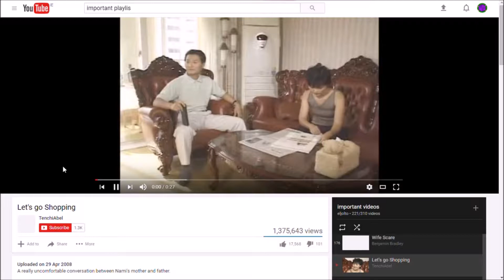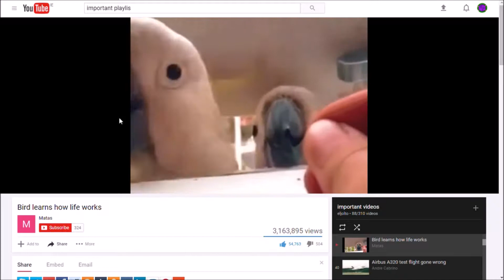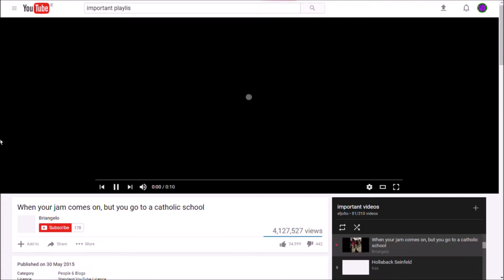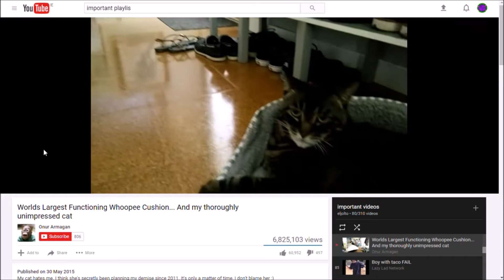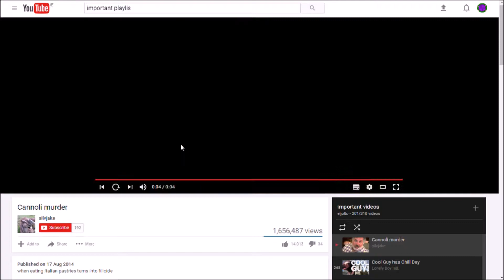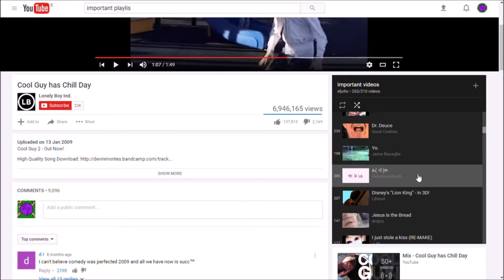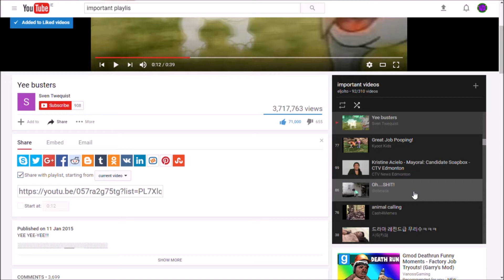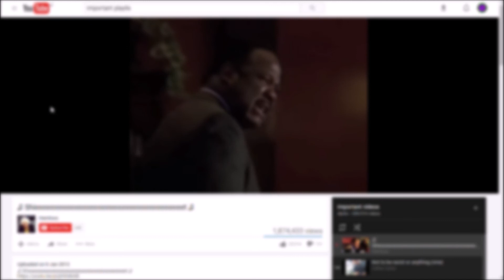Watching the "important videos" playlist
P.S The description was too long according to YouTube so hopefully comments will do